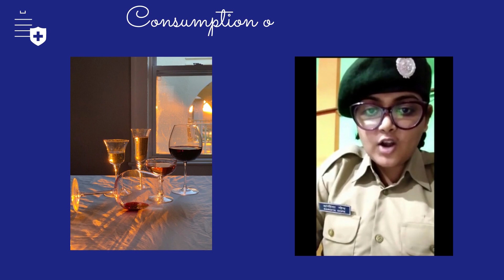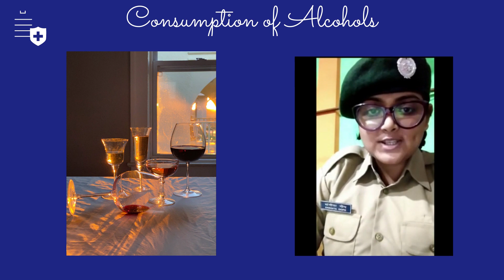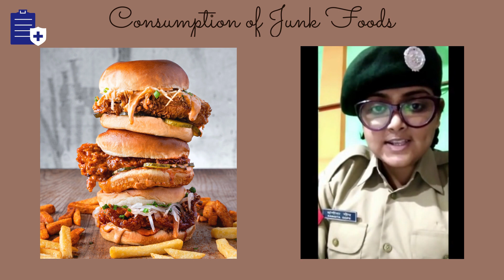Health and Wellbeing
"Health and Wellbeing"- this video was prepared by NCC cadets of Swami Vivekananda Mahvidyalaya, Mohanpur, West Tripura. This video will encourage people to refrain themselves from various addictions like tobacco, drinking etc, moreover this video highlights the bad affects of consumption of excess salts, fats and oils as well as junk foods. # Tobacco # Drinking alcohol # Junk foods # Excess salts # Oils # Health # Wellbeing # Health and Wellbeing # NCC # NCC Cadets